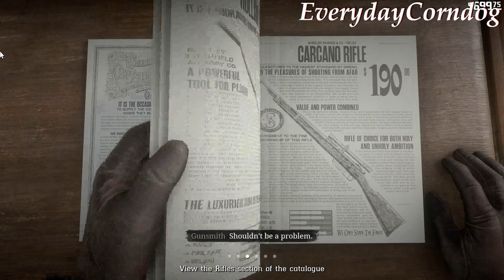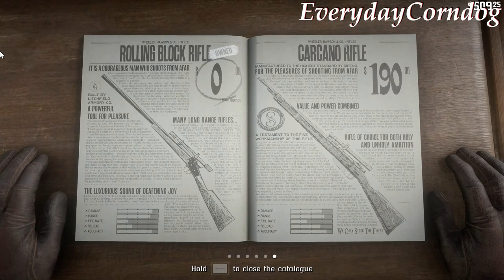The Sheep And The Goats || Red Dead Redemption 2 Story Mode Ep. 13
Red Dead Redemption 2 Story Mode with mods, lots of mods, including survival mods! I stream on Twitch too, but you're missing it!